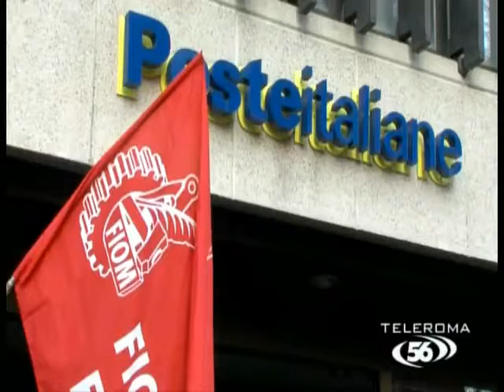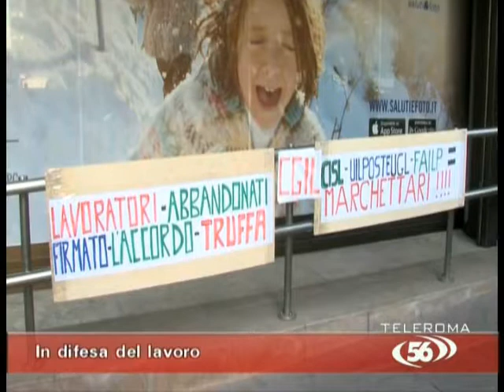In difesa del posto di lavoro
TgNews in onda tutte le sere alle ore 20.30 sul canale 15 (dgt Lazio).